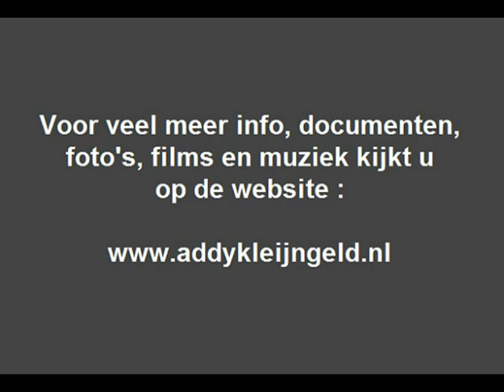Louis Neefs en Jo Leemans - Hier in ons huis ( 1964 )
Een prachtig duet van twee Vlaamse sterren, het gaat om het lied "Hier in ons huis" wat in 1964 aan het vinyl werd toevertrouwd, de twee die dit zongen waren Louis Neefs en Jo Leemans, producer was Addy Kleijngeld, die bewerkte ook de muziek en verzorgde het arrangement.

Met beide artiesten afzonderlijk heeft Addy Klejngeld ook platen opgenomen, voor beide heeft hij tevens enkele nummers geschreven en gecomponeerd, een kleine zoektocht op ons kanaal en je komt die juweeltjes vanzelf tegen .

Louis Neefs is natuurlijk bij een groot aantal mensen bekend, hij zong vele liedjes, was daardoor te horen op honderden grammofoonplaten tot hij op Eerste Kerstdag omkwam, samen met zijn echtgenote, bij een gruwelijk verkeersongeval.

Jo Leemans is ook een zeer bekend zangeres en kreeg al vroeg de titel "de Vlaamse Doris Day" mee, dat zegt op zich al genoeg ...

Dit is een fraai nummer, het is een vertaalstuk, het origineel "I want to stay here" werd onder andere gezongen door het duo "Steve & Eydie" ( ofwel Edith Gormezano & Sydney Leibowitz ) die dit in 1963 opnamen.

Uitvoerenden : Louis Neefs & Jo Leemans

Originele titel : "I want to stay here"

Tekst en muziek : Gerry Goffin / Carole King

Nederlandse tekst : Willy Rex

Uitgave : CNR grammofoonplaten

Plaatnummer : F 327 A ( zie hoes + label )

Orkestleiding : Ferry Wienneke